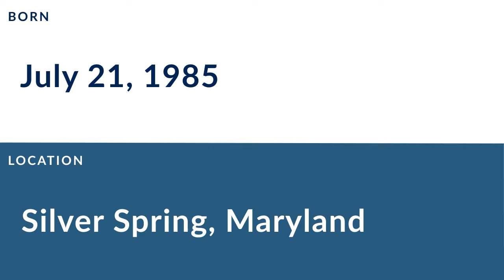Tanard Jackson: Football Free Safety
Tanard Jackson is a former professional football free safety who played for 8 seasons from 2007 to 2014.

In college, Jackson played for the Syracuse Orange in Syracuse New York.

Professionally, Jackson played for the Tampa Bay Buccaneers, and the Washington Redskins.